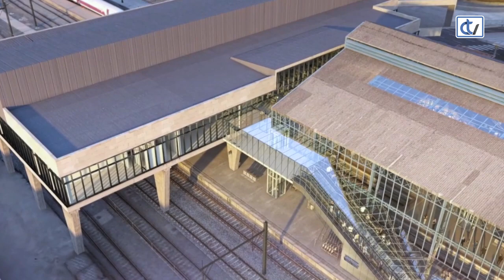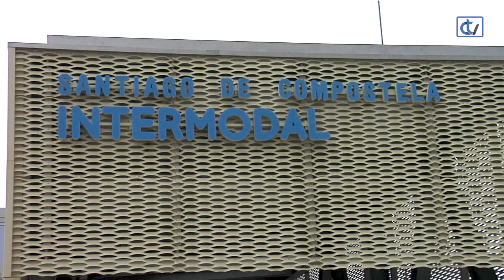La pasarela de la nueva intermodal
Los compostelanos y viajeros aprueban con nota la nueva pasarela cubierta de la estación.